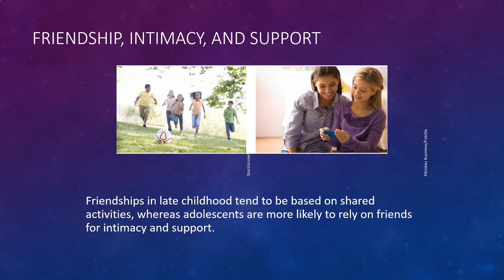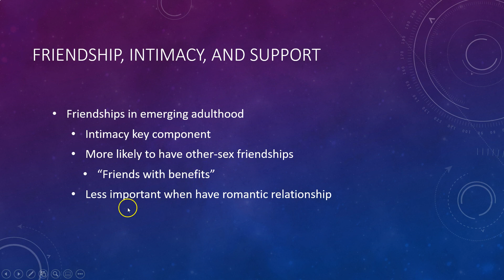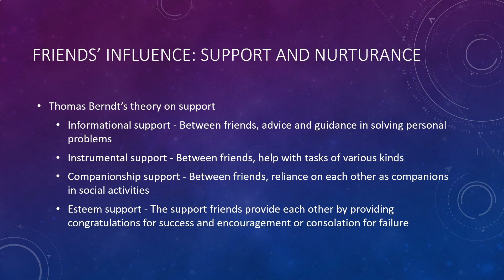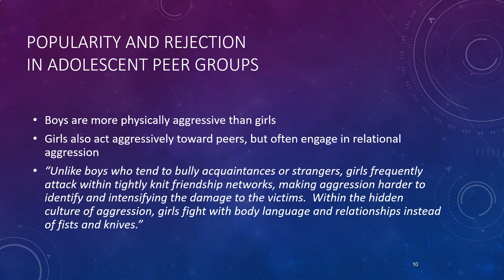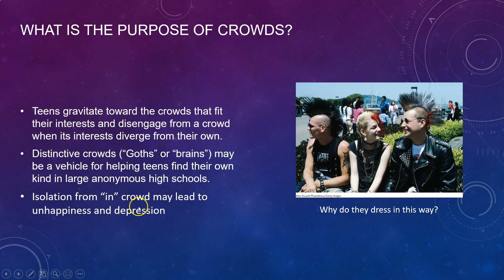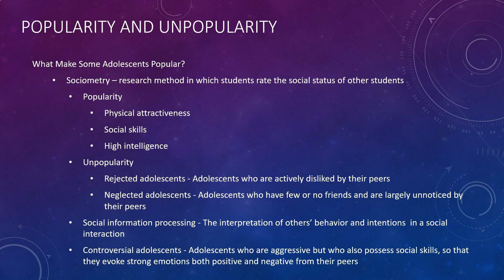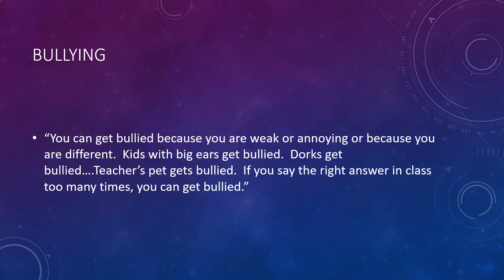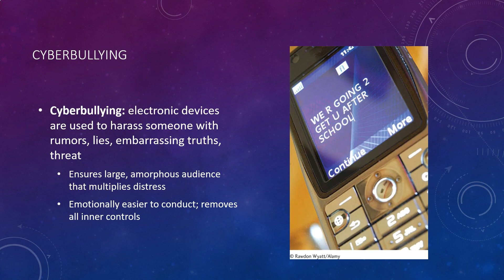Psy 332 Friends and Peers